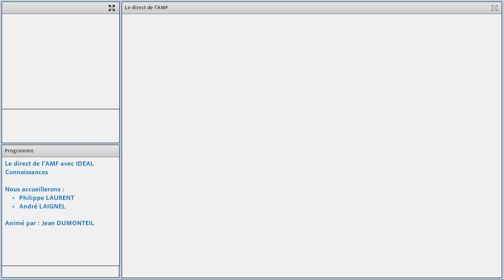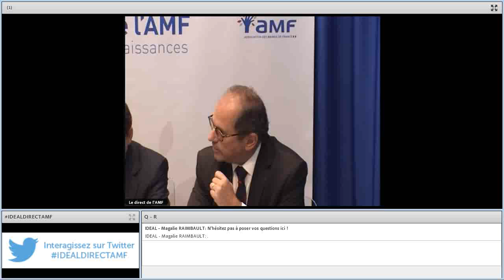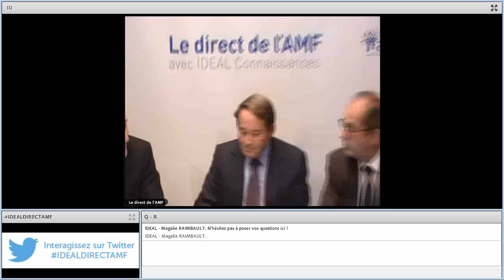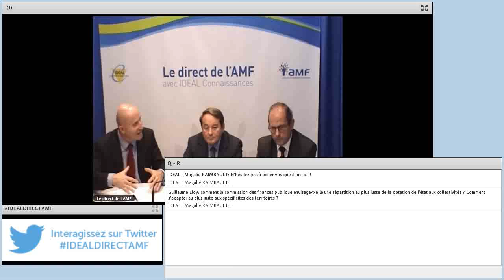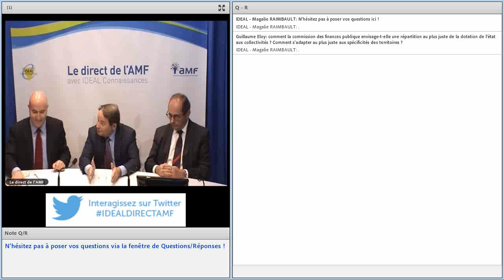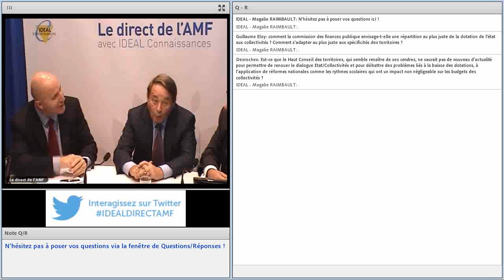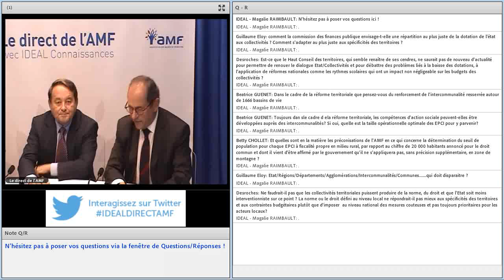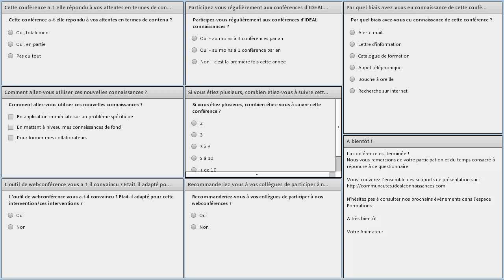Webconférence - Les avancements de la réforme territoriale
Le direct de l'AMF avec IDEAL Connaissances

En partenariat avec l’Association des maires de France, IDEAL Connaissances propose une « web-émission » mensuelle qui a pour ambition de donner des clés de compréhension aux élus locaux et à leurs agents sur l’actualité des collectivités locales.

L'émission, animée par Jean DUMONTEIL, journaliste expert des collectivités territoriales, réunira chaque mois un ou deux invités de marque qui feront le point sur les grands dossiers de l’actualité.

Avec dans cette édition :
Philippe LAURENT, Vice-Président de l'Association des Maires de France
André LAIGNEL,Premier Vice-Président de l'Association des Maires de France